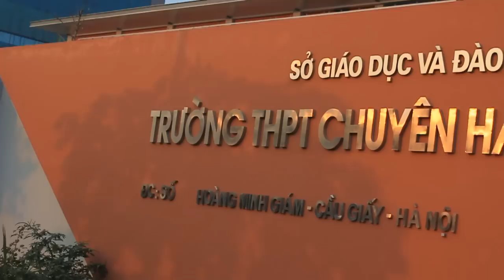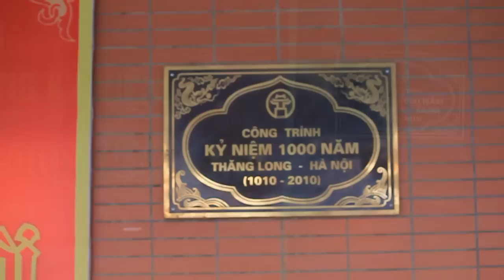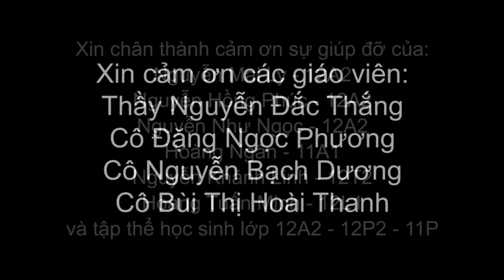25 năm thành lập trường THPT Chuyên Hà Nội Amsterdam